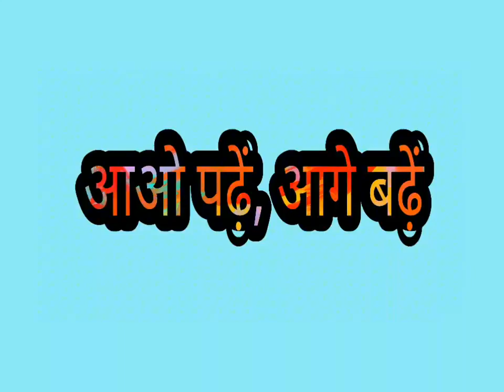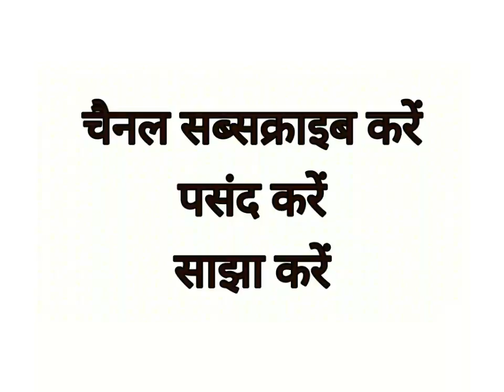Dadi Maa(दादी माँ) class 7 CBSE Hindi lesson explanation by Ravi Shukla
कक्षा सातवीं के विद्यार्थियों के लिए पाठ २ दादी माँ का सरलार्थ. लेखक शिव प्रसाद सिंह. सरलार्थ द्वारा रवि शुक्ल